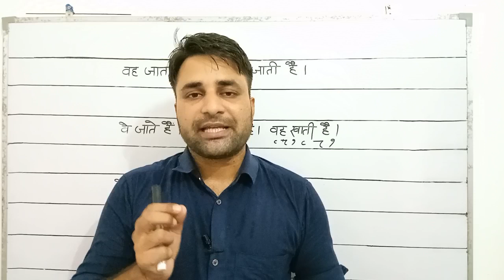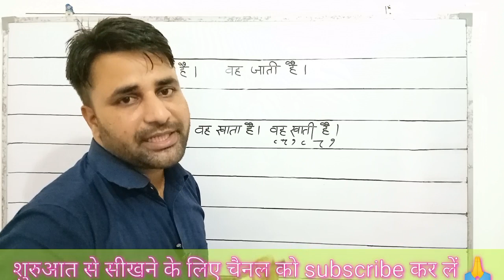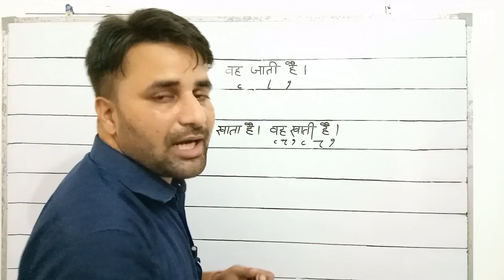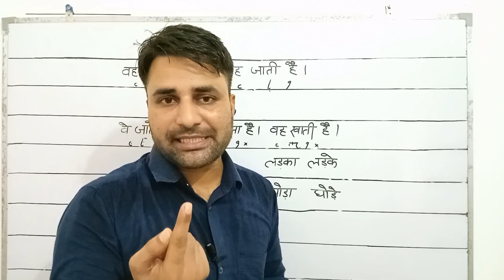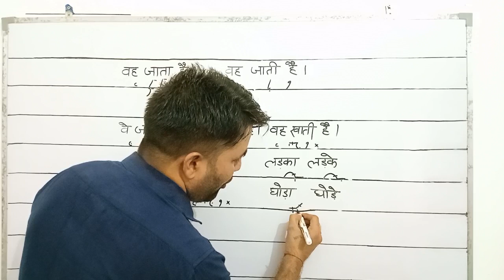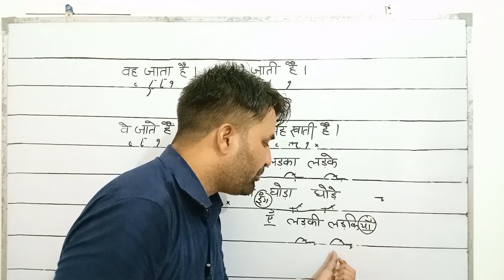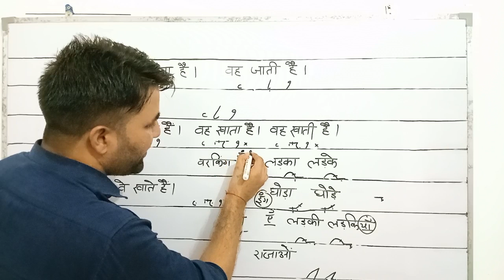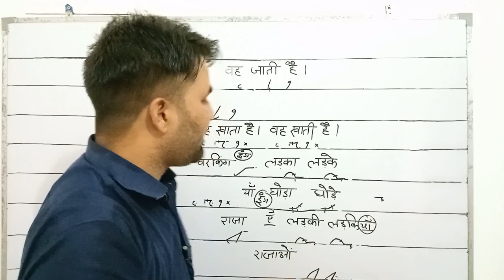लिंग और वचन|| C 49 ||हिन्दी ऋषि प्रणाली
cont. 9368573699